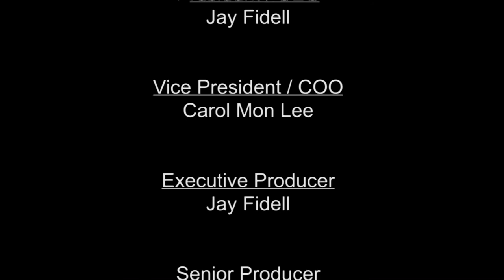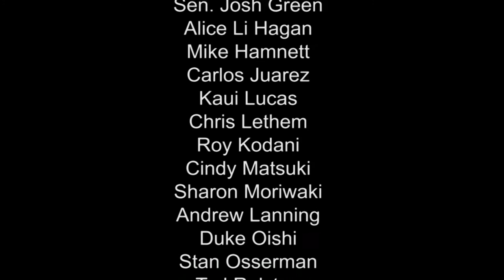Impact Craters and Volcanoes on Mars with Peter Mouginis Mark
Host Jay Fidell speaks with planetary geologist Peter Mouginis Mark (NASA Pacific Regional Planetary Data Center) about planetary data and research in Hawaii.